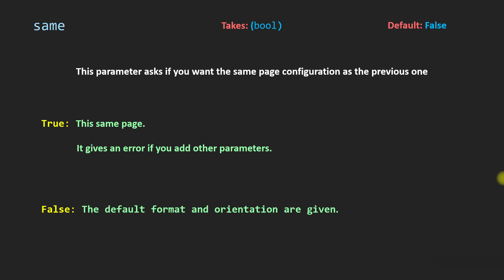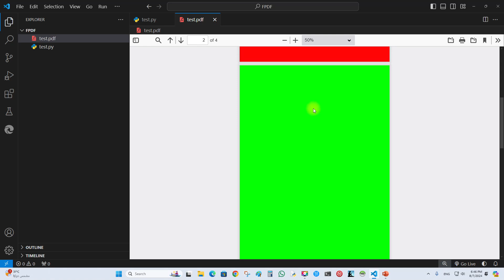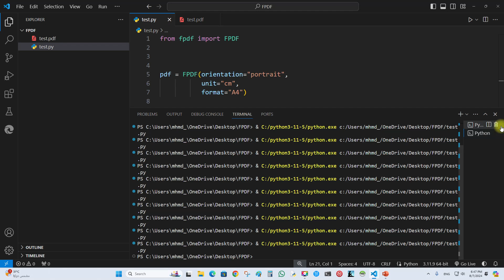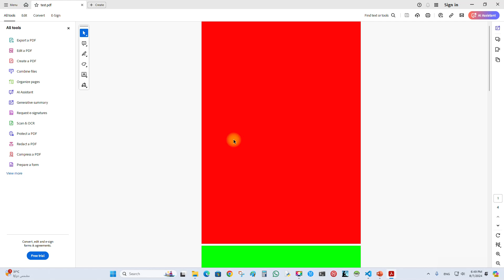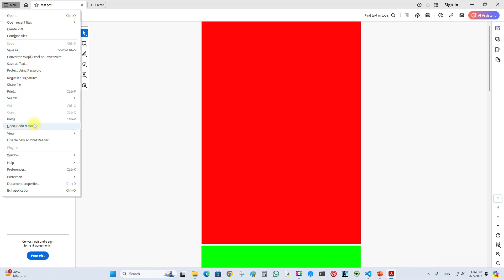Add a duration to a page in PDF files